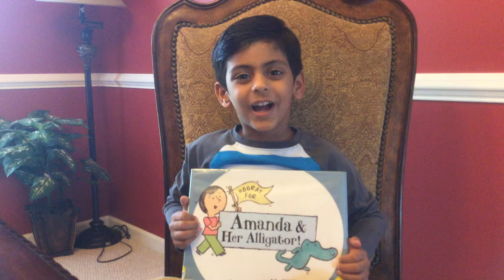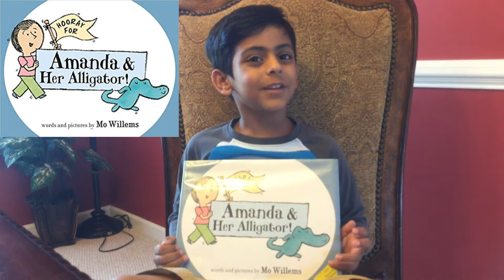Book Review - Hooray for Amanda & Her Alligator by Mo Willems